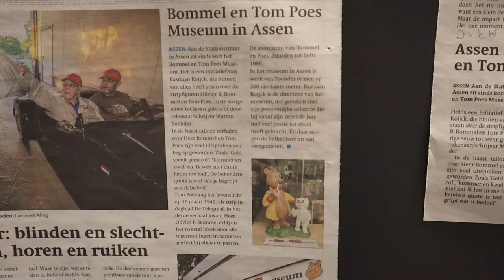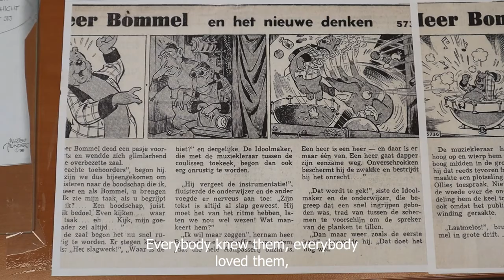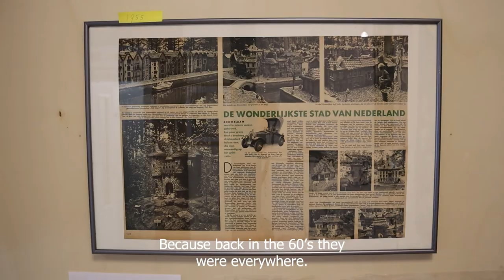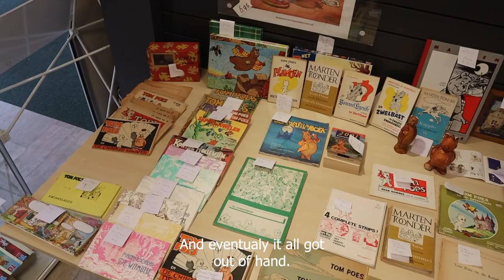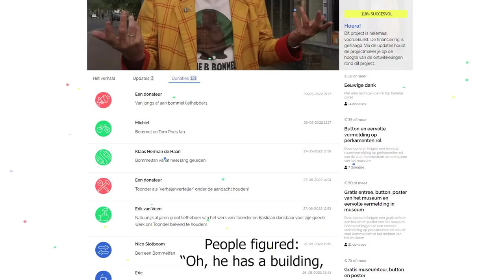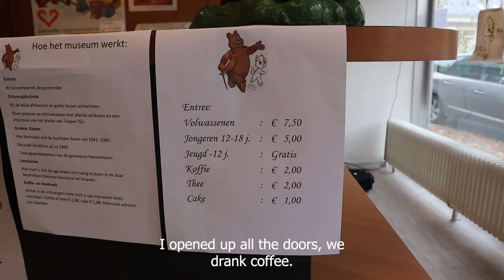Bommel en Tom Poes museum in Assen. Documentaire door Robin Kloezen, Engels ondertiteld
het Bommel en Tom Poes museum in Assen is mooi, groot en veelzijdig. Het is voor alle leeftijden. Kijk in deze documentaire van Robin Kloezen hoe het er in dit museum dagelijks aan toegaat!